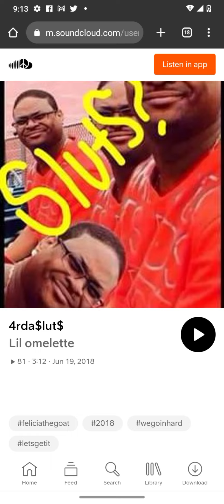yhung p got issues-4da$lut$